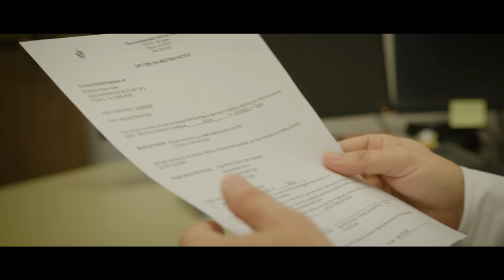Dura Hale "Work" Video ft. Mr Lucci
Shot by @FilmsbyKV